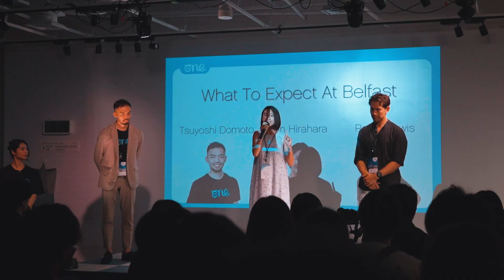OYW Belfast2023 Sendoff HighlightsVideo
Every year, One Young World Japan hosts a "Send Off" event to congratulate that year's delegates to the annual One Young World global summit. This year, the delegation size from Japan broke yet another record surpassing 100 delegates from public and private sectors alike. The event saw the attendance of executives from several of Japan's prominent corporations and the UK Ambassador to Japan, Julia Longbottom CMG !

Have a look at some of the highlights from this year's event! We look forward to welcoming even more young leaders into our community!